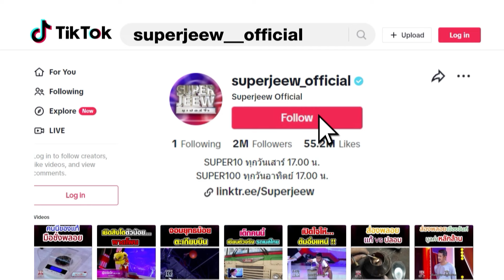บ่อป้าวนใจถึง ตกปลาที่คุ้มที่สุดในโลก จ่าย200 ได้ยันบึก จี๊ดคืนกำไรให้นักตกปลา HIGHLIGHT | SUPER100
ใครว่าการพนันจะสร้างคนได้ จากคนที่มีธุรกิจส่งออกต่างประเทศ ต้องมาหมดตัวเพราะการพนันออนไลน์ ทำให้ชีวิตของเขาต้องเปลี่ยนไป

จี๊ด สุนทร เขียวทินกร อายุ 39 ปี จากจังหวัดกาญจนบุรี เมื่อก่อนเคยเป็นพ่อค้าวัวและส่งออกต่างปะเทศ แต่ต้องมาหมดตัวเมื่อมารู้จักพนันออนไลน์ ทำให้ธุรกิจที่เขาต้องมาสะดุดและเป็นหนี้ 10 ล้าน จากคนที่เป็นเจ้าของธุรกิจที่สามารถเลี้ยงครอบครัวได้ก็ต้องมาหมดตัว เพราะเงินที่หามาได้ทั้งหมดเอามาลงกับการพนัน จนทำให้พี่จี๊ดไม่เหลืออะไรเลยในชีวิต ทำให้เขานั้นต้องนอนหมดสภาพ แต่เพราะคุณแม่และภรรยาที่คอยอยู่ข้างๆและให้กำลังใจพี่จี๊ดมาตลอด ทำให้พี่จี๊ดกลับมายืนได้อีกครั้ง

ปัจจุบันพี่จี๊ดประกอบอาชีพเจ้าของบ่อตกปลา ซึ่งมีปลาทุกขนาดและหลากหลายสายพันธุ์  ทำให้เหล่านักตกปลาต้องมาตกบ่อปลาที่นี่กันเยอะมาก เพราะไซซ์บ่อปลาของพี่จี๊ดมีตั้งแต่ 3-125 กิโลกรัม และมีจ่ายค่าคันเบ็ดแค่ 200 บาทเท่านั้น ถือว่าคุณจี๊ดใจถึงมากจริงๆค่ะ วันนี้ทางรายการได้เตรียมภารกิจสุดยากมาให้พี่จี๊ดได้ฝ่าฟัน เรามาติดตามกันค่ะว่าพี่จี๊ดจะทำภารกิจสำเร็จหรือป่าวและจะทำตามความฝันได้ไหม มาร่วมเอาใจช่วยพี่จี๊ดกันเยอะๆนะคะ พี่จี๊ด สู้!!